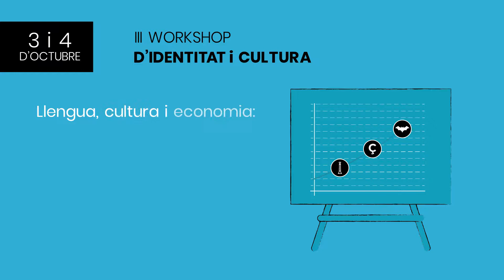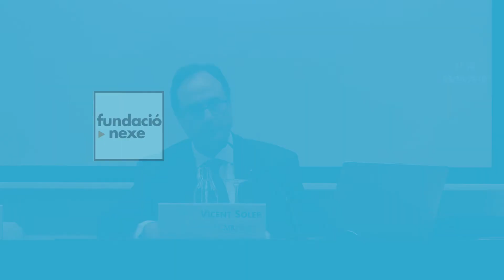Inauguració del III Workshop d'Identitat i Cultura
Els dies 3 i 4 d'octubre es va celebrar el tercer Workshop d'Identitat i Cultura a la ciutat de València. En aquest vídeo, es pot veure a Vicent Soler, conseller d’Hisenda i Model Econòmic, i a Susanna Pardines, coordinadora del Lab d’Identitat i Cultura de la Fundació Nexe, introduint la serie de ponències subsegüents.